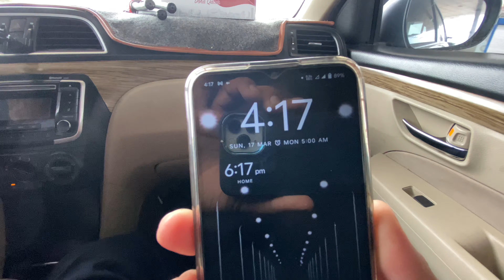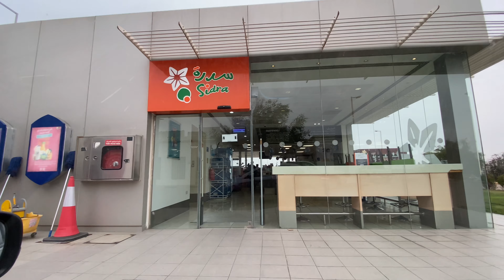Qatar - Saudia Border 🇶🇦🇸🇦 || Adnan Hameed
Qatar 🇶🇦 Saudia 🇸🇦 Border